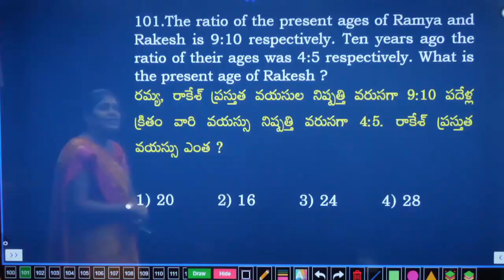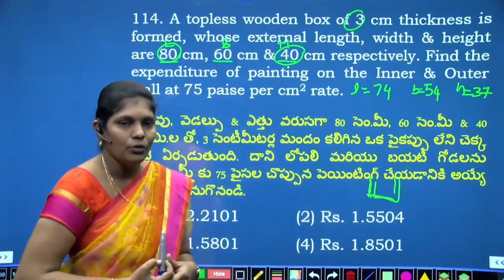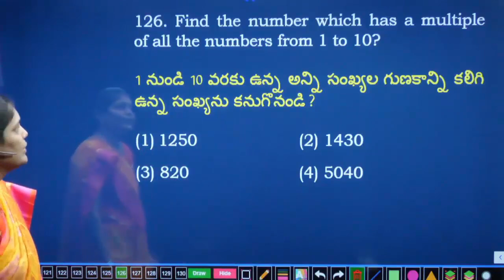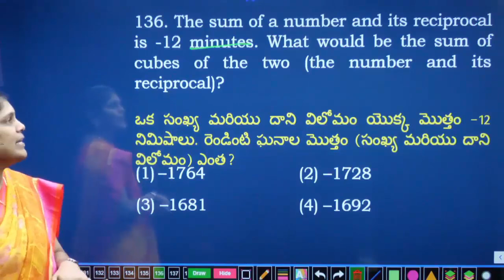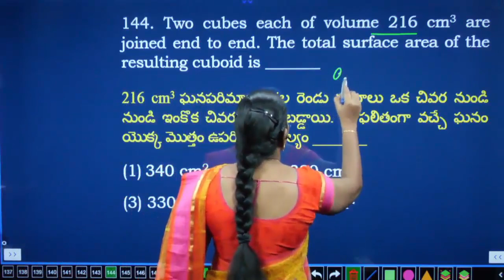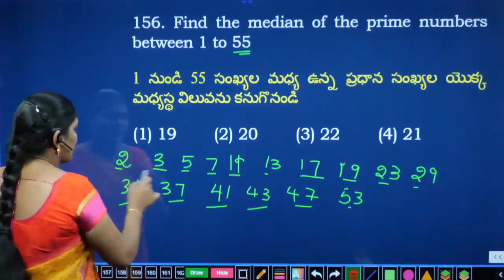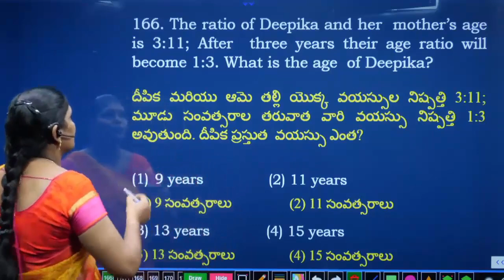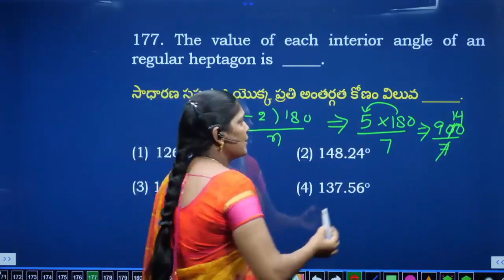MATHS | PRACTICE SET-6 FOR RRB NTPC & GROUP D EXAMS IN TELUGU | MATHEMATICS